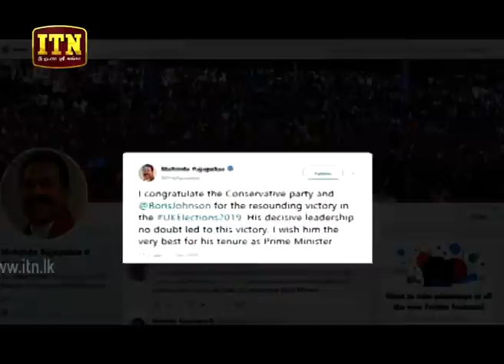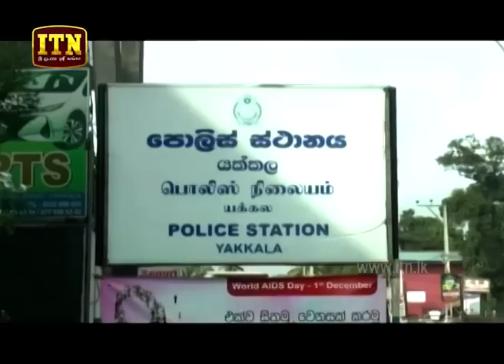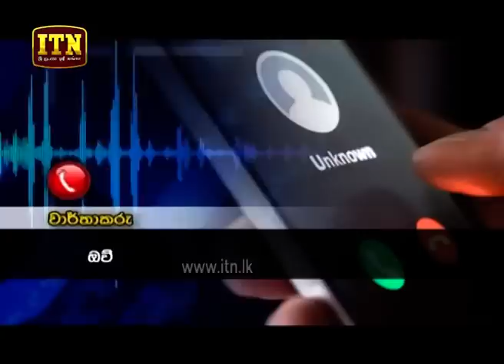ITN News 2019-12-14 | 06.30 PM